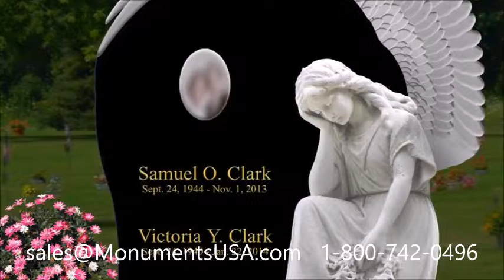The Headstones Countryside Mobile Home Park Dallas TX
Ellen Bass mausoleum,
Enzo Amore tombstone,
Enzo Amore headstone,
Enzo Amore mausoleum,
Eric Ebron tombstone,
Eric Ebron headstone,
Eric Ebron mausoleum,
Frank Iero tombstone,
Frank Iero headstone,
Frank Iero mausoleum,
Gene Mayer tombstone,
Gene Mayer headstone,
Gene Mayer mausoleum,
Gerard Way tombstone,
Gerard Way headstone,
Gerard Way mausoleum,
Greg Olsen tombstone,
Greg Olsen headstone,
Greg Olsen mausoleum,
Guy Benson tombstone,
Guy Benson headstone,